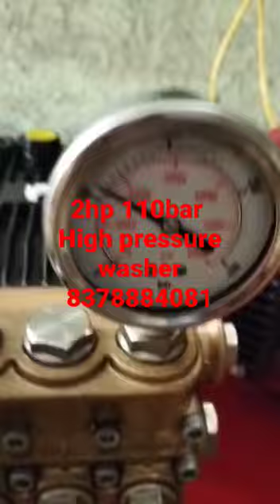high pressure washer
Brand amtekinda
Item SKU CAR12LPM150BAR
Model MARUTI-10/150 BAR
Motor 5hp 50hz (Three Phase)
Type High Pressure Triplex Plunger Direct Coupled Pump
Water Flow LPM 12
Maximum Pressure 150 BAR / 2175 PSI
Required Suction Pressure Inlet Flooded Suction Max. up to 2 bar
Plunger Diameter (mm) 18
Connection Size (BSP) Inlet 1/2” / Out let 3/8” (Both Female Type)
Permissible Oil Temperature Room Temp. + 50 °C